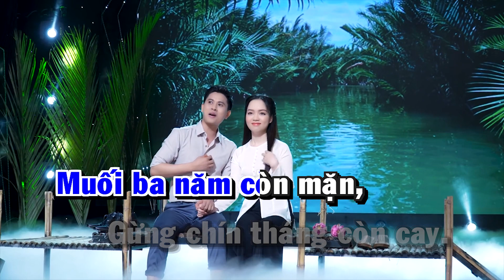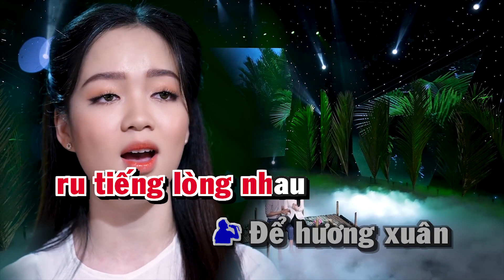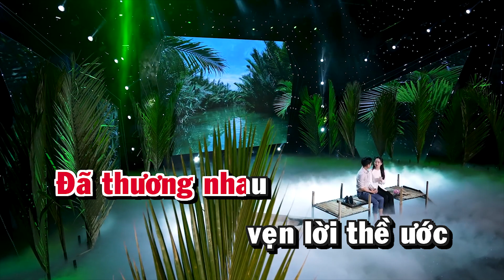karaoke Câu Hát Tình Quê Song Ca Cùng Nguyễn Thành Viên | Beat Chuẩn